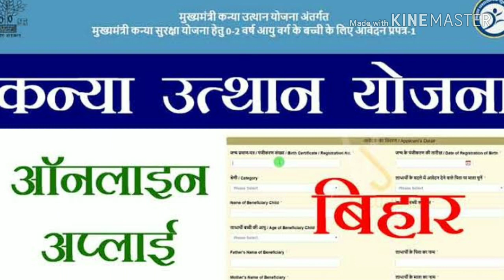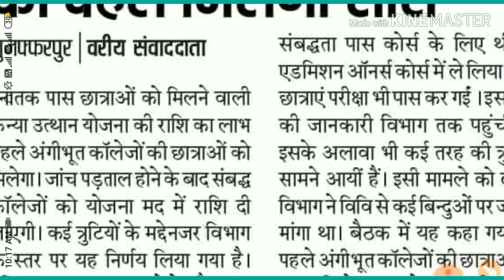Mukhyamantri Kanya Utthan Yojana will get huge update in these college students first amount